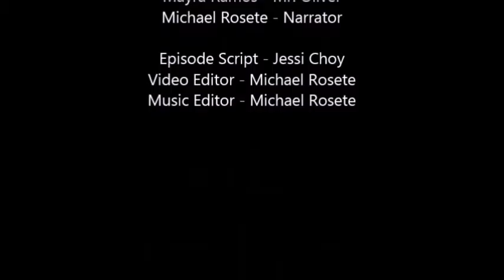G3Eazy - Episode 5